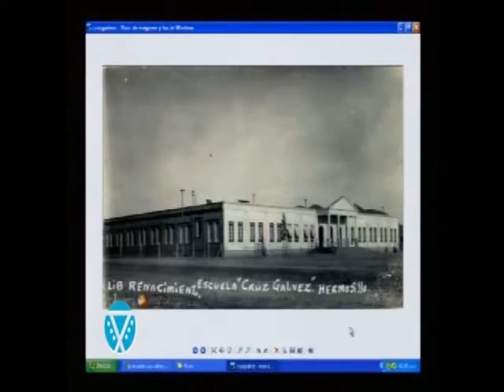INTERNADO CRUZ GALVEZ CON EL LIC. SALVADOR CORRAL